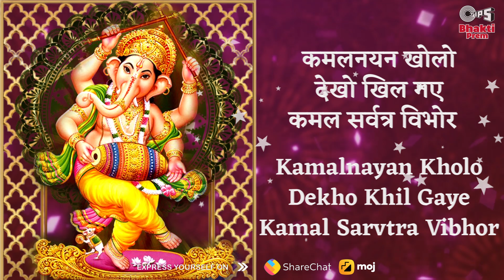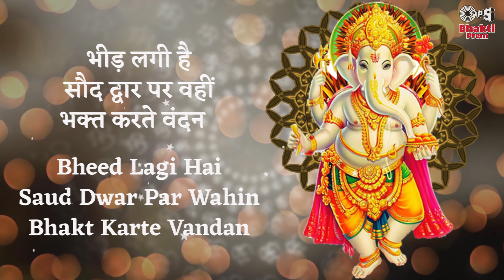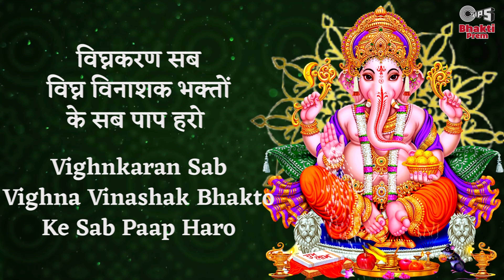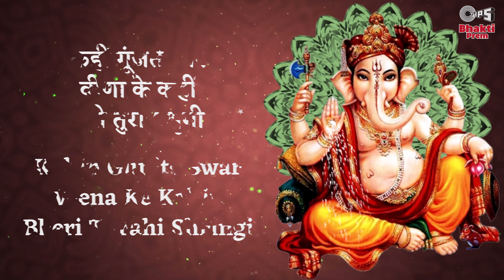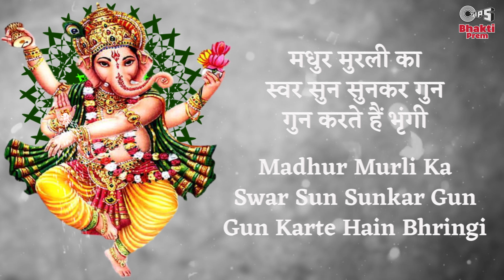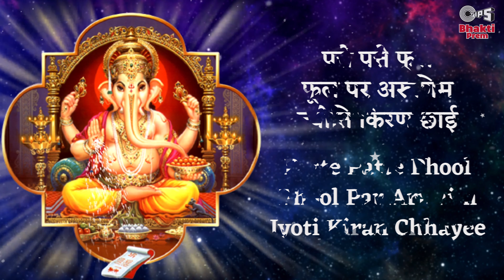Shri Ganesh Suprabhatam | Rattan Mohan Sharma | Ganpati Mantra | Ganesh Bhajan | Early Morning Chant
Watch & Listen to Lord Ganesh Ji Early Morning Mantra "Shri Ganesh Suprabhatam" Sung ByPt. Rattan Mohan Sharma @Tips Bhakti Prem

Song Name: Shri Ganesh Suprabhatam
Album: Jaago Ganesh Shubh Prabhat Aaya Vol.1
Singer: Pt. Rattan Mohan Sharma
Lyricist:  Dr. B. P. Vyas, Bharat Acharya
Music Director: Arvind Hasabnis
Graphics: Sadique
Music Label: Tips Industries Ltd

Lyrics:

उठो जगो गणपति गजमुख अब
Utho Jago Ganpati Gajamukh Ab

मंगल शुभ प्रभात आया
Mangal Shubh Prabhat Aaya

मंगल करण भरण जन जन सुख सूर्य उदित नभ पर छाया
Mangal Karan Bharan Jan Jan Sukh Surya Udit Nabh Par Chhaya

श्री ऋषकेतू उमानन्दन श्री ओंकार के रूप प्रभो
Shri Rushketu Umanandan Shri Omkar Ke Roop Prabho

कमलनयन खोलो देखो खिल गए कमल सर्वत्र विभोर
Kamalnayan Kholo Dekho Khil Gaye Kamal Sarvtra Vibhor

जय जय जय सुर मुनि मन रंजन उमापुत्र सुत  त्रिपुरारी
Jai Jai Jai Sur Muni Mann Ranjan Umaputra Sut Tripurari

भीड़ लगी है सौद द्वार पर वहीँ भक्त करते वंदन
Bheed Lagi Hai Saud Dwar Par Wahin Bhakt Karte Vandan

कमलनयन सुख सदन दयानिधि कृपा करो गिरिजा नंदन
Kamalnayan Sukh Sadan Dayanidhi Kripa Karo Girija Nandan

चंद्र वदन गजवदन मनोहर दीन दुखी पर कृपा करो
Chandra Vadan Gajavadan Manohar Deen Dukhi Par Kripa Karo

विघ्नकरण सब विघ्न विनाशक भक्तों के सब पाप हरो
Vighnkaran Sab Vighna Vinashak Bhakto Ke Sab Paap Haro

सुप्रभात की बेला आयी मंगल सुप्रकाश फैला
Suprabhat Ki Bela Aayi Mangal Suprakash Faila

खिले कमल मूंद गई कुमुदनी  गया अंधकार मैला
Khile Kamal Mund Gayee Kumudni Gaya Andhkar Maila

सप्तर्षि वंदन करके अब लौट गये आनंद मगन
Saptrshi Vandan Karke Ab Laut Gaye Anand Magan

उठो हे रम्भ सुख सदन दयानिधि उमालाल सम्पूर्ण गगन
Utho He Rambh Sukh Sadan Dayanidhi Umalal Sampoorn Gagan

फैला शुभ आलोक चतुर्विक पवन बहे अति सुखदायी
Faila Shubh Aalok Chaturvik Pavan Bahe Ati Sukhdayi

दिव्यगंध से सुरभित तन मन अरुण किरण अति मुद दाई
Divyagandh Se Surbhit Tan Mann Arun Kiran Ati Mud Dayi

नारदादि ऋषिमुनि जन सारे सुन्दर स्तुति गान करे
Naradadi Rushimuni Jan Saare Sunder Stuti Gaan Kare

शुभ प्रभात की शुभ बेला में भजन यजन सम्मान करे
Shubh Prabhat Ki Shubh Bela Mein Bhajan Yajan Samman Kare

कहीं गूंजते स्वर वीणा के कहीं भेरी तुरहि श्रृंगी
Kahin Gunjte Swar Veena Ke Kahin Bheri Turahi Shringi

मधुर मुरली का स्वर सुन सुनकर गुन गुन करते हैं भृंगी
Madhur Murli Ka Swar Sun Sunkar Gun Gun Karte Hain Bhringi

मंद मंद वादन मृदंग का गूंज रहा घन गर्जन सा
Mand Mand Vaadan Mridang Ka Gunj Raha Ghan Garjan Sa

शीतल मंद सुगंध पवन से करते तरु नर तन जैसा
Shital Mand Sugandh Pavan Se Karte Taru Nar Tan Jaisa

घंटा शंख घड़ियाल मंजीरे शब्द करे अति सुखदायी
Ghanta Shankh Ghadiyal Manjire Shabd Kare Ati Sukhdayi

पत्ते पत्ते फूल फूल पर अरुणिम ज्योति किरण छाई
Patte Patte Phool Phool Par Arunim Jyoti Kiran Chhayee

दया और करुणा के सागर श्री गणपति सब विघ्न हरो
Daya Aur Karuna Ke Sagar Shri Ganpati Sab Vighn Haro

सबकी मनो कामना पूरन कर दो सबके पाप हरो
Sabki Mano Kaamana Puran Kar Do Sabke Paap Haro